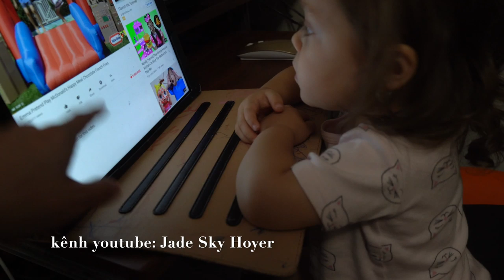BÀ Jade Vê Lốc Nuốt Nước Miếng Ục Ục Khi Nhòm Miệng Người Khác Ăn